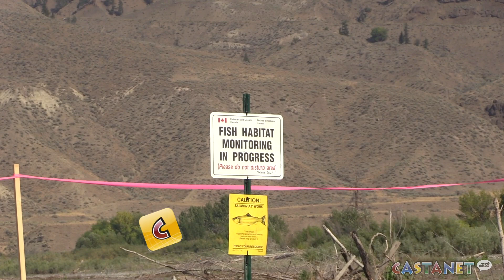Saving salmon populations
The Pacific Salmon Foundation has begun a plan to re-establish water flow between two sections of the Tranquille River to save threatened salmon populations.